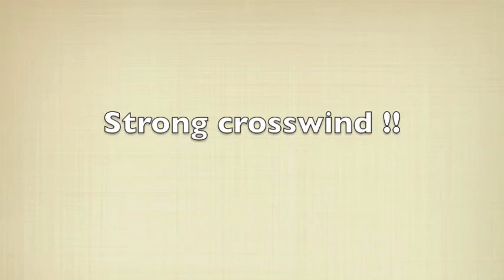NITROPLANES DYNAM PEAKS BIPLANE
The Electric Field in Apple Valley, CA
I placed my iPhone 5 in the center of the runway. I was the only one at our field. My approaches were not my best, but I had a very strong crosswind.
The sound in the background is two powered paragliders   :-(